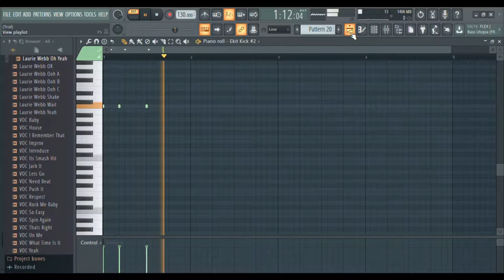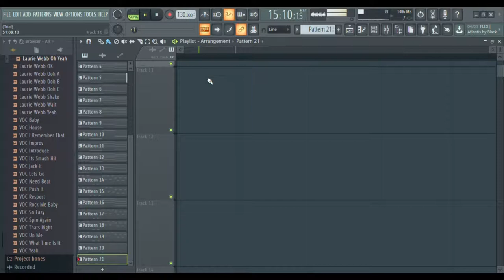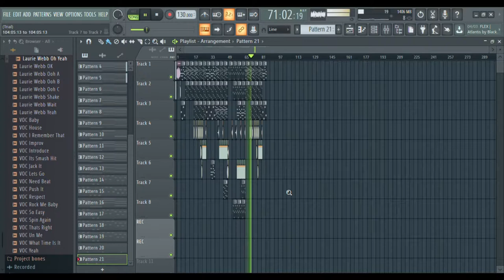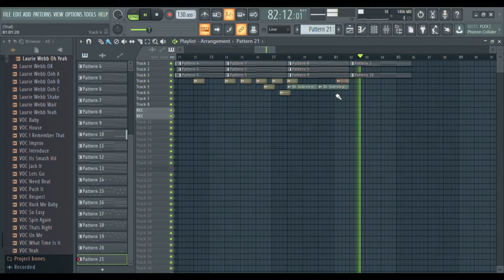"ON THE WAY"FL STUDIO MUSIC PRODUCTION 2020/PRACTICE DAY 16/MUSIC PRODUCTION PIANO MELODY/BHABIN RAI